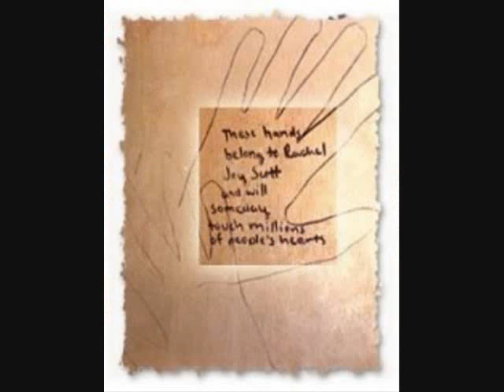In loving Memory of Rachel Joy Scott,1981 1999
the first victam  in the columbin shooting plz rate and comment